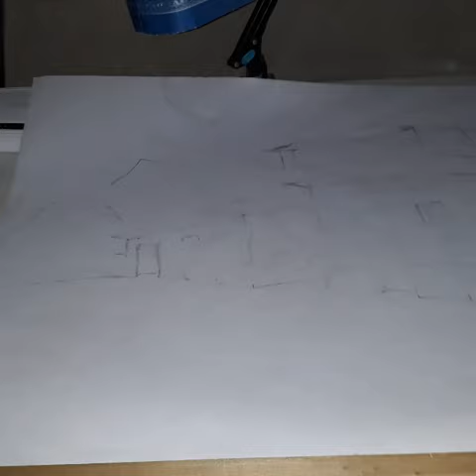❤El paisaje montañas❤